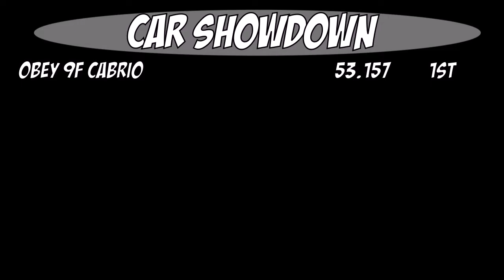GTA V - Car Showdown Episode 1 (TOP GEAR)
Become a dorffffff